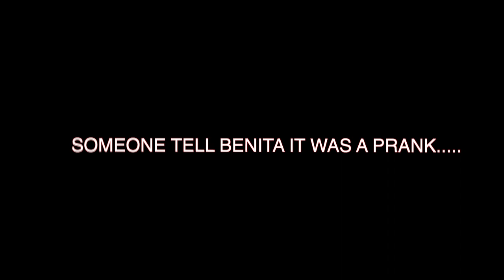LET’S SMASH PRANK ON MY CRUSH GONE RIGHT😍💦 **THEN THIS HAPPENED